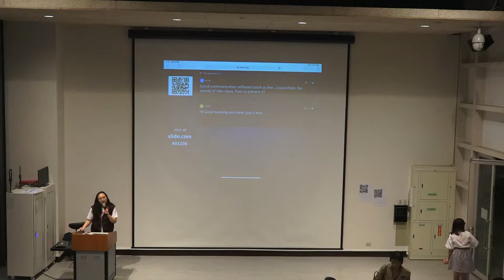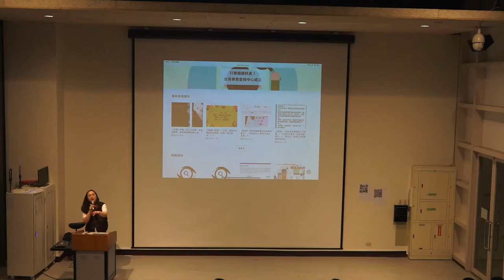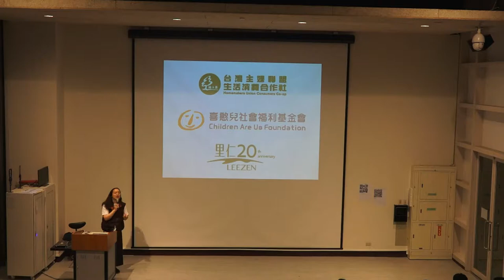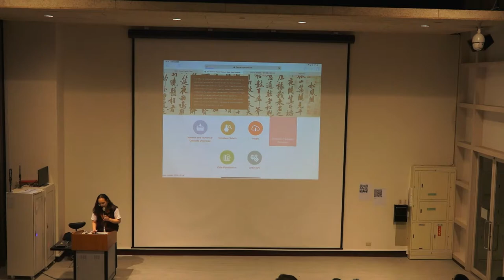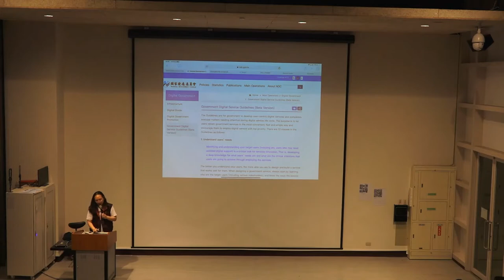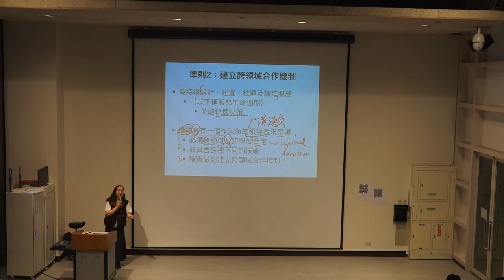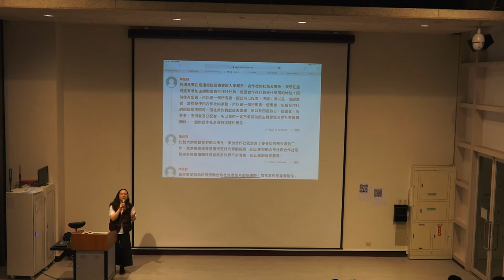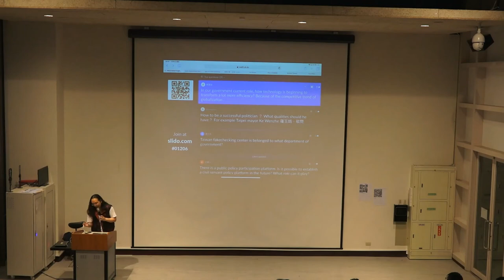2018-12-06 唐鳳於全球化英語中部班演講